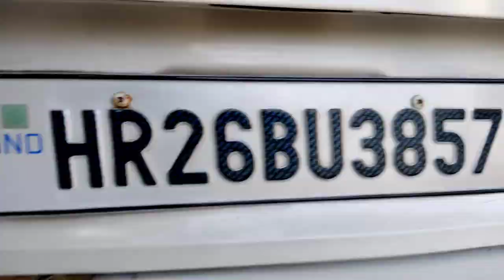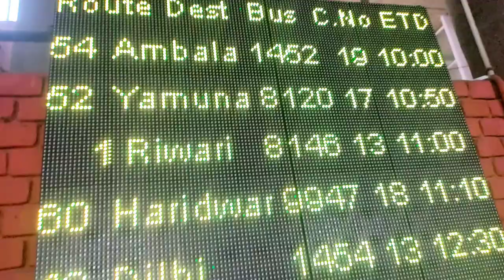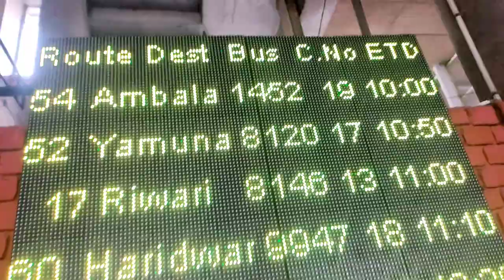A Small Meet up 😍 || After a Long Time || NEGIUKWALA VLOGS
THANKS❤❤❤ YOU ❤❤❤ GUYS ❤❤❤ LOVE YOU ALL FRIENDS ❤❤